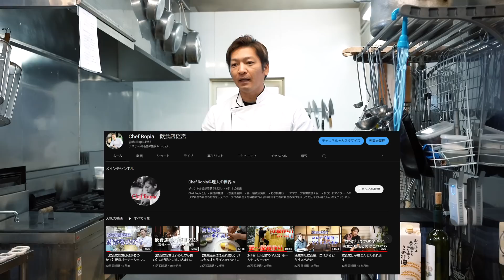【エビのトマトパスタ】最高峰レシピ完成！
山野辺シェフに教わった中国料理の技法を取り入れたエビパスタレシピ！とりあえず作って食べてみてもらいたいですな^^

【使用材料】
パスタ　　　　100ｇ
オイル　　　　20ｇ
ニンニク　　　1片
唐辛子　　　　お好み
トマト缶　　　1/2缶程度
エビ　　　　　4尾
玉ねぎ　　　　30ｇ
卵白　　　　　1ケ分
片栗粉　　　　15ｇ

◇初！ChefRopiaレシピ本「極上おうちイタリアン」
◇２冊目のレシピ本！パスタ３０種「極上パスタ」
◇３冊目のレシピ本「まかない帖」
◇４冊目のレシピ本「極上おうちイタリアンおつまみ」

お店のホームページ（リストランテ　フローリア）

・バラリーニ　フライパン

・カメラa7iii
・カメラXF400
・カメラマイク

〒150-0031
「株式会社Kiii Chef Ropia 」宛